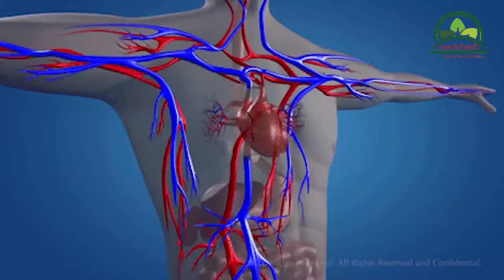Herbal Tea | Immuno-Detox Tea | Medsherb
Herbal Tea (Immuno-Detox Tea) is good for your Liver, Heart and Kidney. Helpful in reducing your weight. It reduces your Cholesterol Level and Detox your body.
You do not need to add any Sugar, Milk and Tea leaves. Added a natural sweetener with Stevia.